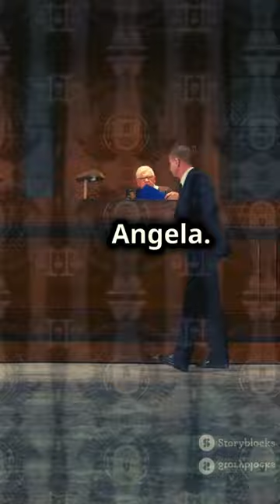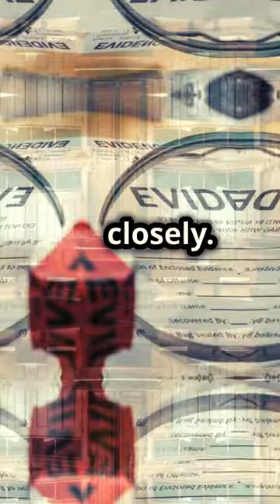Unraveling the Killer Dentist Murder Case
The Killer Dentist from Colorado | James Toliver Craig